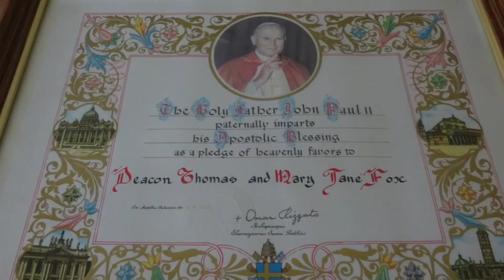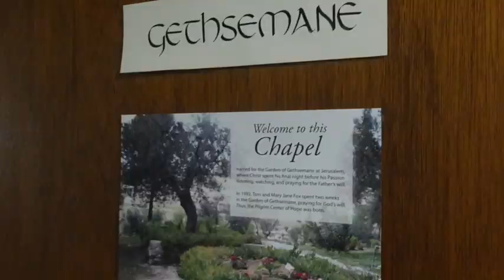A Day at Pilgrim Center of Hope | Journey with Jesus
Although our staff is separated due to isolation, we wanted to share with you this glimpse into how we "journey with Jesus" during a typical day at Pilgrim Center of Hope.

Pilgrim Center of Hope presents these daily short messages of hope for our time; Journey with Jesus. Hosts Deacon Tom & Mary Jane Fox are co-founders & co-directors of Pilgrim Center of Hope, as a Catholic evangelization ministry since 1993.